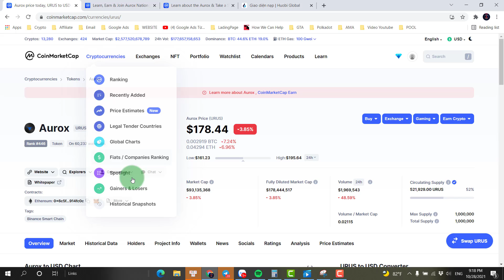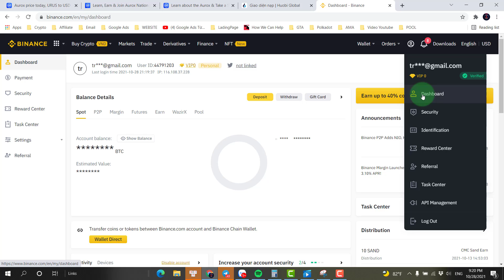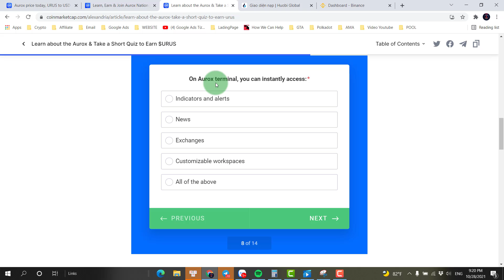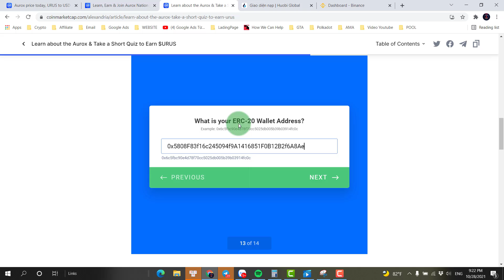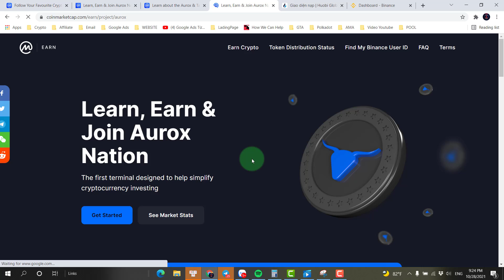THAM GIA AIRDROP 200,000$ URUS CÙNG COINMARKETCAP | INV VENTURES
Aurox là một nền tảng giao dịch giải quyết các hạn chế cho vay DeFi và DEX bằng cách tận dụng hiệu quả trong cho vay phi tập trung để tăng cường khả năng cho vay ký quỹ gấp 4 lần, đồng thời cung cấp một nền tảng thực hiện đơn hàng mạnh mẽ, cung cấp tốc độ và chi phí thấp thông qua việc loại bỏ các hợp đồng thông minh.

Tham gia vào các kênh truyền thông INV để nhận tín hiệu giao dịch tốt nhất ở đây: